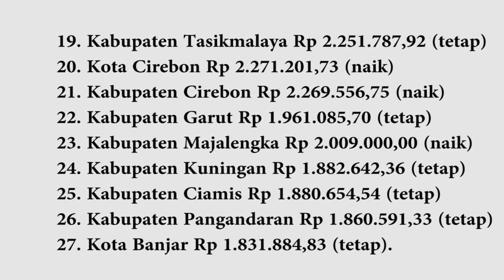Ingin Tahu UMK tahun 2021 Naik atau Tidak? Ini daftar UMK di Jawa barat yang Naik atau Tidak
Pemerintah Provinsi Jawa Barat (Jabar) mengeluarkan Keputusan Gubernur Jawa Barat, tentang Upah Minimum Kabupaten/Kota di Daerah Provinsi Jawa Barat Tahun 2021. Tahun ini, Kabupaten Karawang upah tertinggi di Jabar sekaligus nasional dengan angka Rp 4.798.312,00 sementara Kota Banjar di angka terendah, yakni Rp 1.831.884,83. Sekretaris Daerah Provinsi Jabar, Setiawan Wangsaatmaja menjelaskan, 10 kabupaten/kota di Jabar tidak menaikkan UMK-nya. sesuai Surat Edaran Menteri Ketenagakerjaan,
tentang Penetapan Upah Minimum Tahun 2021, pada Masa Pandemi COVID-19.
Sisanya, ada 17 kabupaten/kota yang mengalami kenaikan (UMK).
Kenaikkan UMK berdasarkan kepada inflasi dan Laju Pertumbuhan Ekonomi
baik secara nasional, provinsi, maupun kabupaten/kota.
Bagi 10 daerah yang tidak menaikkan UMK tahun 2021, diberi kesempatan untuk mengevaluasi kondisi inflasi dan LPE di semester pertama (enam bulan) alias pada triwulan I-2021dan triwulan II-2021.